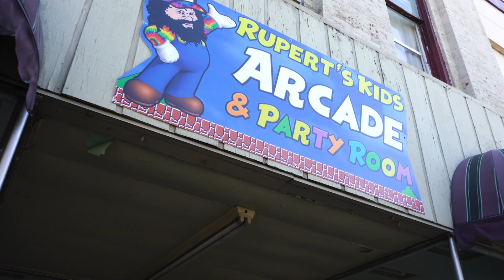Rupert's Kids Arcade